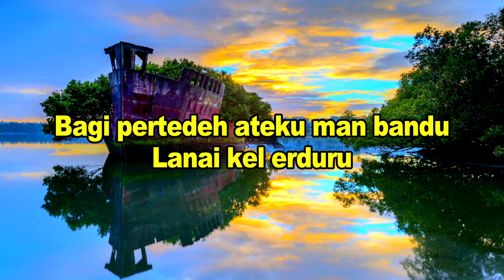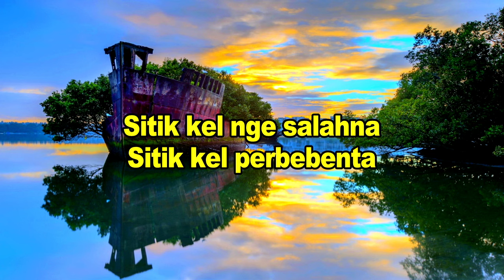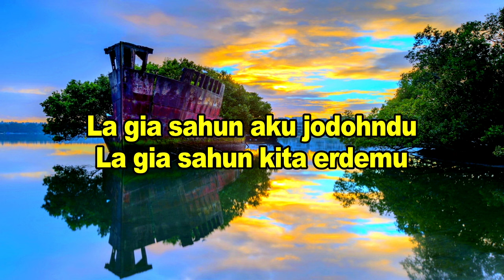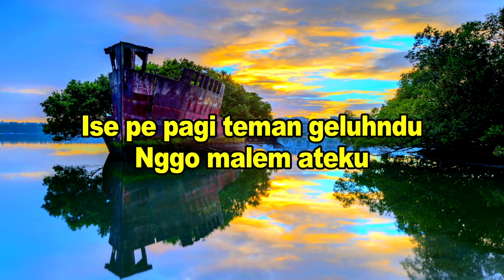Karaoke Lagu Karo Sirang Bage Bage Saja Tone Cewek